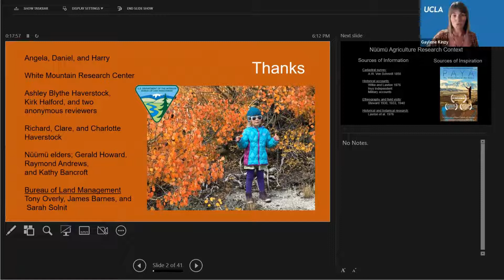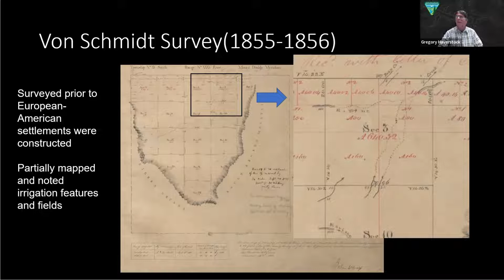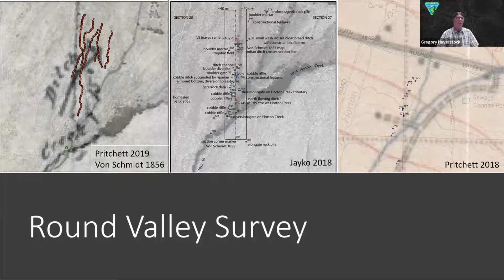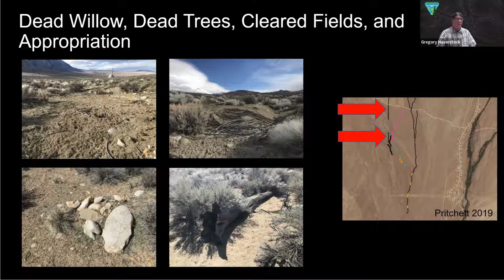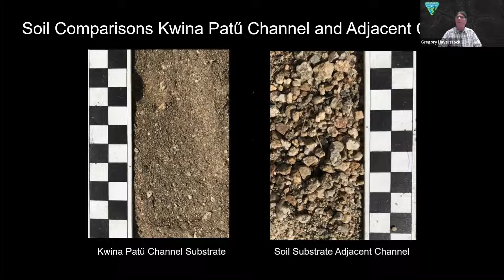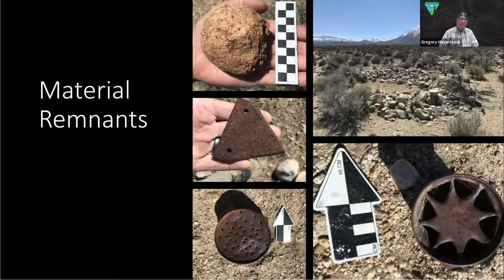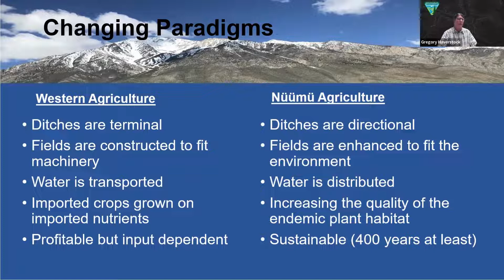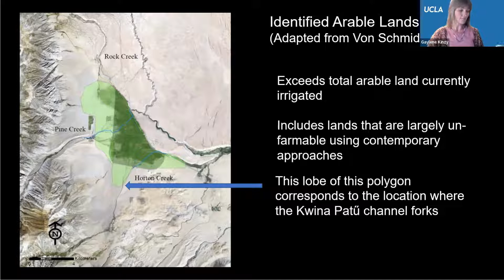WMRC Lecture Series Greg Haverstock 2022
"The Archaeological Identification & Radiocarbon Assay of Pre-Colonial Nüümü (Paiute) Agriculture in Payahuunadü (Owens Valley), California."
Original talk recorded on October 22nd, 2022. BLM Field Archeologist discusses research that dates Paiute irrigation features in the Horton Creek/Round Valley area of the Owens Valley, CA.